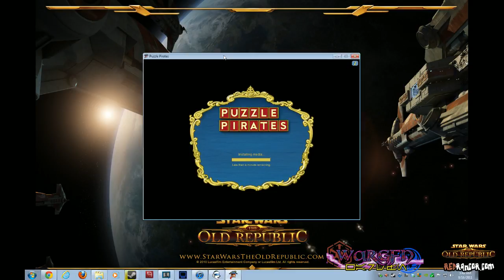Various MMO and FPS Video Game Play age. Deaths today in League of Legends. Some Puzzle pirates Acti